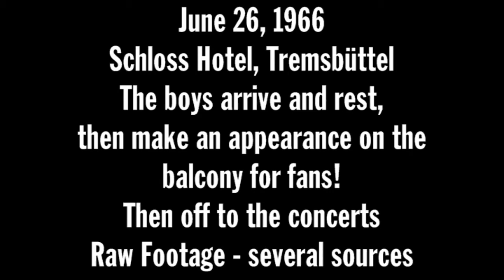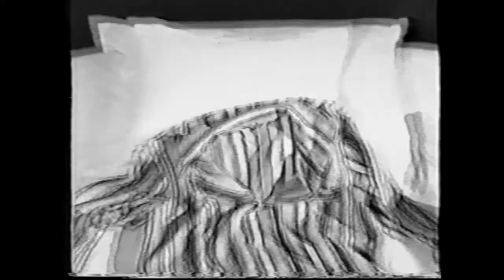(June 26, 1966) Schloss Hotel, Tremsbüttel Arrive and rest, then make an appearance on the balcony